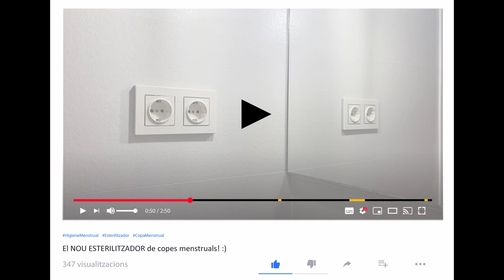Marta López González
Concurs de mini-videos TFE
Vídeo finalista
Autora: Marta López González
Títol: Projecte de disseny d'un esterilitzador de copes menstruals